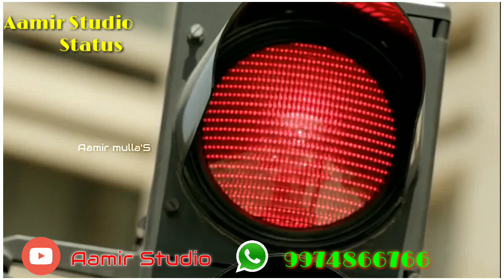Welcome_Ramzan...By_Juned_Jamshed(RA)_Full_Hd_Video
Phir mahe ramzan u aa Gaya WhatsApp status